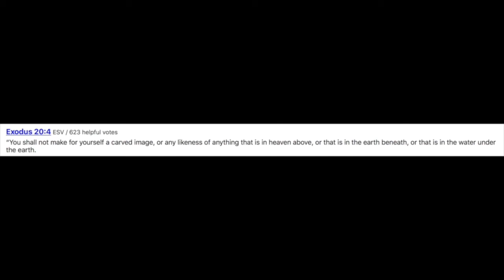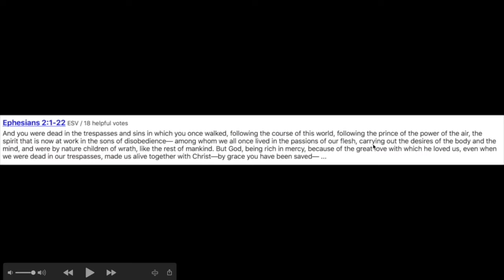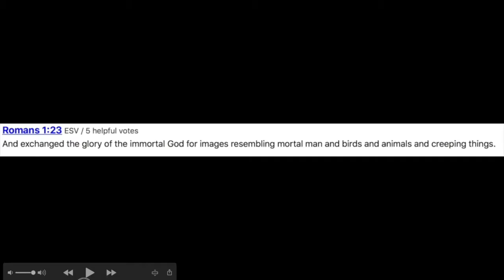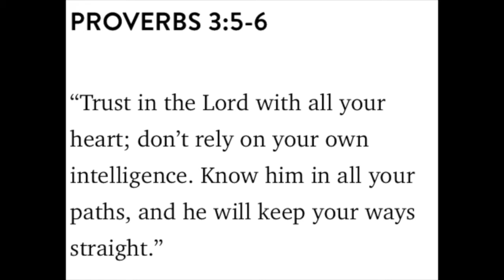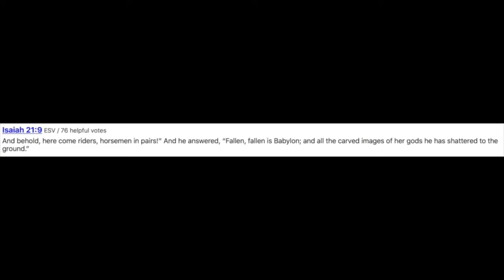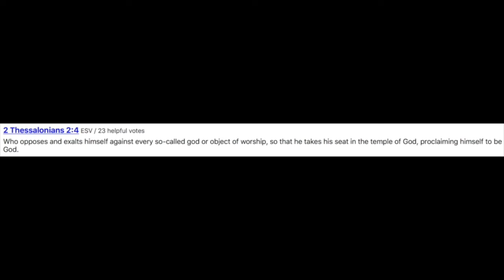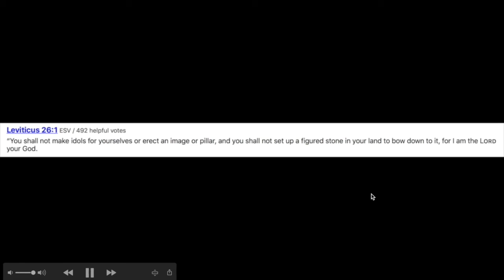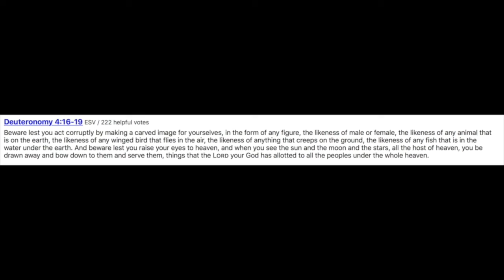Carved images don't belong in the temple of God (pt.1)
video content:
lots of carved images
false worship
false idols
idolatry
false prophets
catholic church
Jesus Christ
bible verses